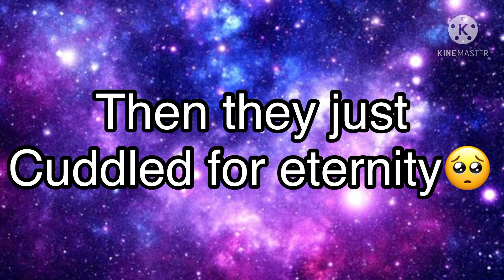Whats Jonathan scared of?